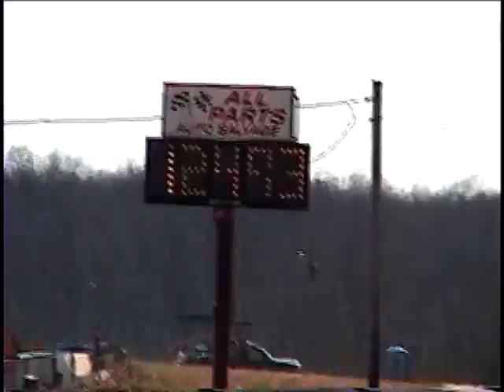Ozark 4 4 2009 0013